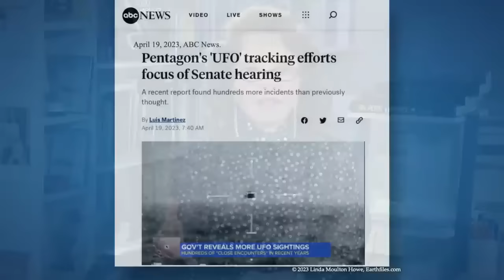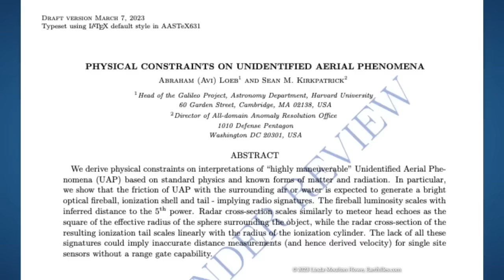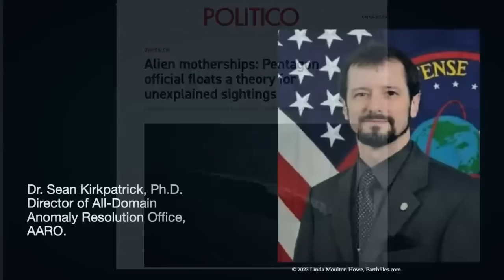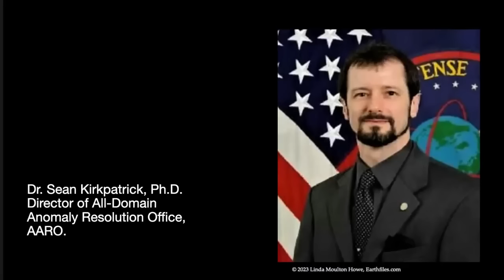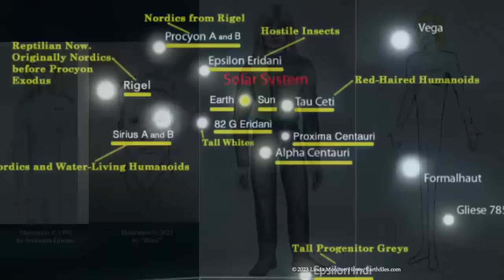Dec 20, 2023 - REBROADCAST What is the "Big Event" That Tall Whites Predict for Earth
TOPIC: December 20, 2023 - REBROADCAST What is the "Big Event" That Tall Whites Predict for Earth

Linda is away this week, so please enjoy this special rebroadcast!